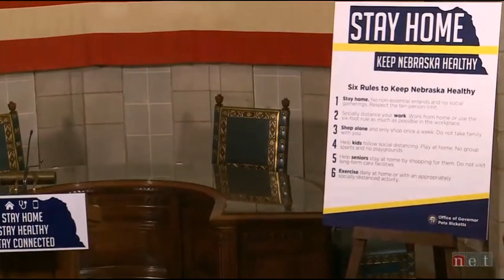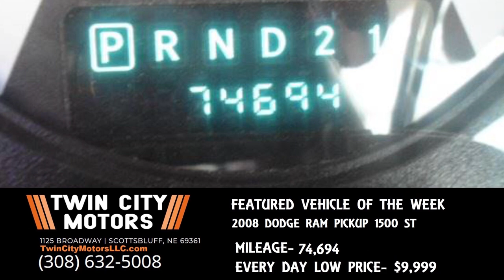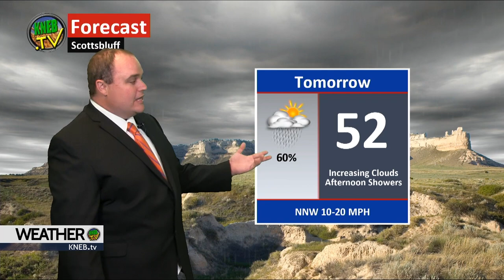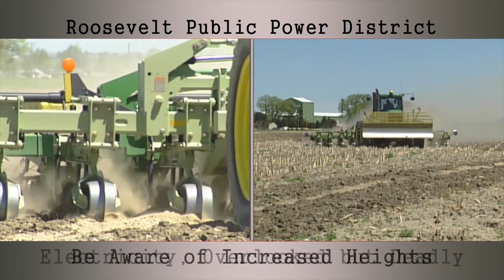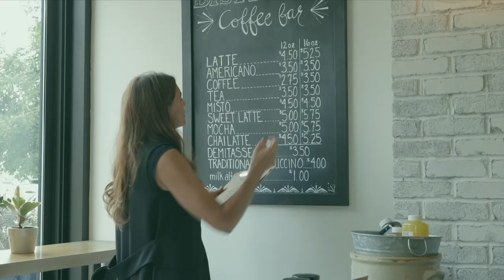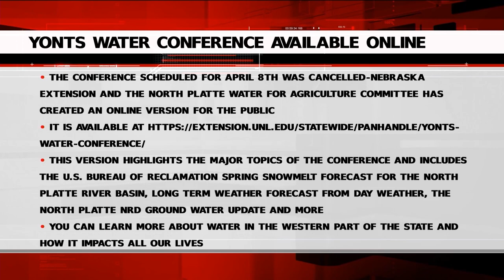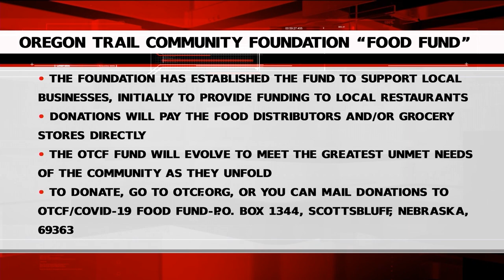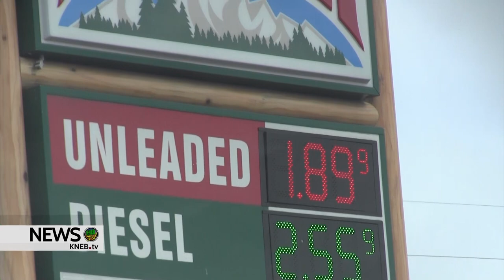KNEB.tv News: April 14, 2020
Today on KNEB.tv News: Authorities release their final findings in regards to two missing Scottsbluff residents whose bodies were found in late February; Gov. Ricketts rejects a call from two state lawmakers urging him to re-open schools and businesses in Nebraska right away; Gas experts weigh in the lowest price per gallon sightings in recent history; Local distillery begins making hand sanitizer... Catch those stories and a whole lot more- right now on KNEB.tv News: